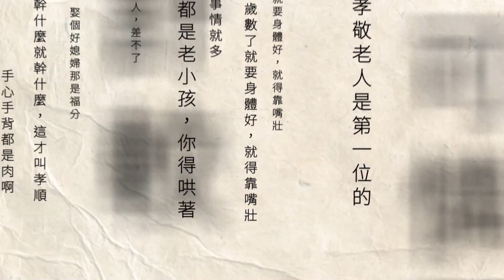基隆港碼頭意外！ 貨櫃車撞起重機吊架「駕駛受困」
16日晚間6時左右，基隆西19碼頭發生一起意外事故，一輛貨櫃車到碼頭裝載貨櫃的時候，碼頭吊掛人員操作機具不慎，導致貨櫃車撞上吊架，導致車頭變形，貨櫃車駕駛一度受困車內，警消火速到場，協助脫困送醫。